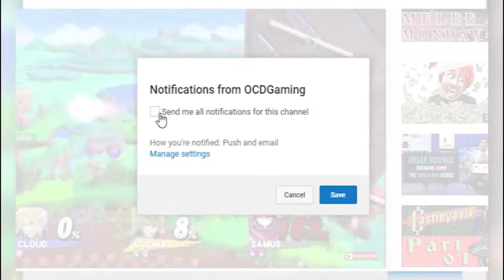We Were Here - MORE TO THE GAME - PART 03 | OCDGaming